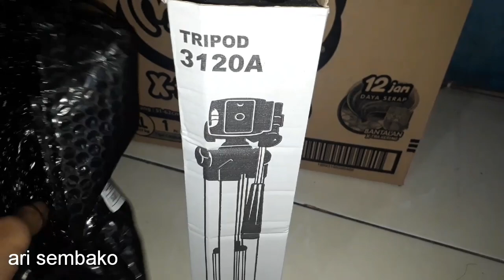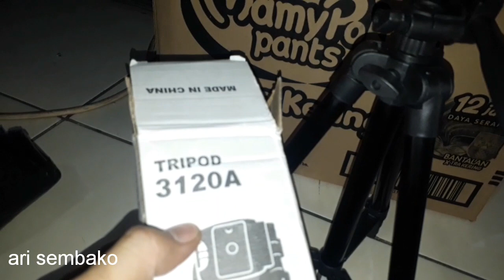tripod 3120A harga murah cocok untuk youtuber pemula